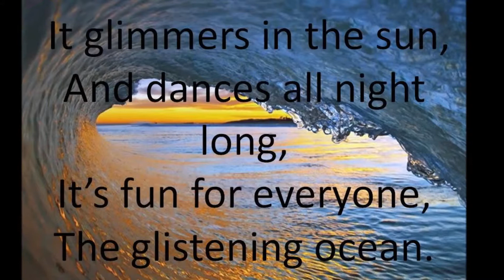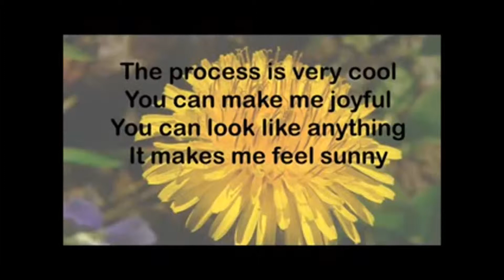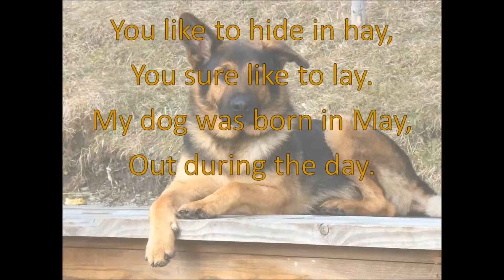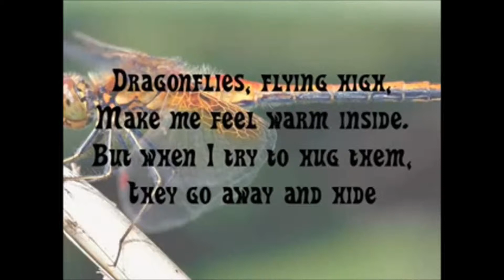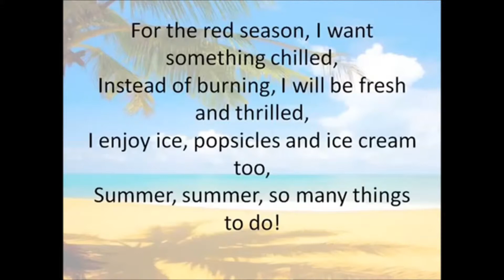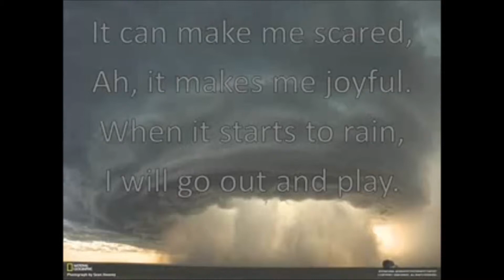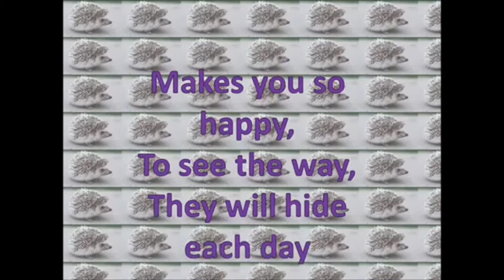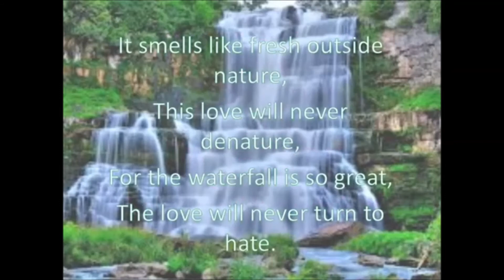Lyric Poem StopMotion 2015